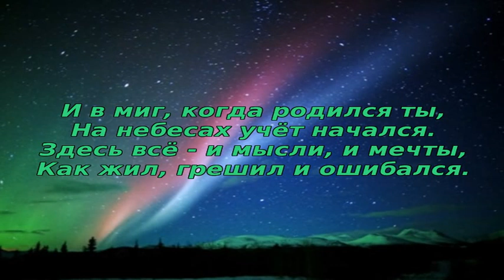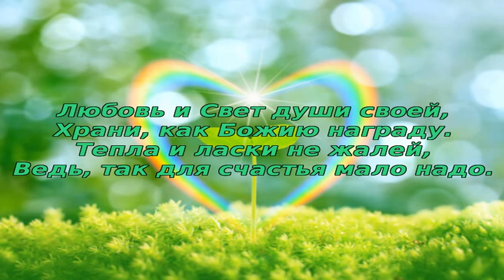56. Как быстро наши дни бегут... Стихи Ларисы Козловой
Как быстро наши дни бегут,
К конечной точке приближая.
Тернист и долог тот маршрут,
Что нас ведёт к воротам Рая.
И в миг, когда родился ты,
На небесах учёт начался.
Здесь всё - и мысли, и мечты,
Как жил, грешил и ошибался.
Пусть в жизни всё предрешено,
Но всё же, нам дано немало.
Известно это всем давно -
Жизнь от Любви берёт начало.
От точки А до точки Я,
Мы все ведомые судьбою.
Но, коль чиста душа твоя -
Живёшь в ладу с самим собою.
Любовь и Свет души своей,
Храни, как Божию награду.
Тепла и ласки не жалей,
Ведь, так для счастья мало надо.
Автор ролика - Галина Харькова.